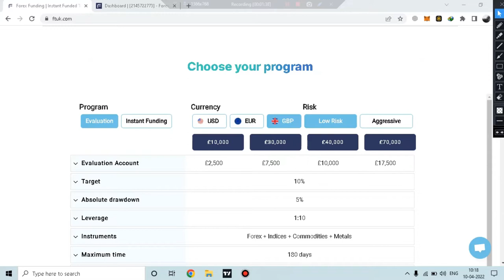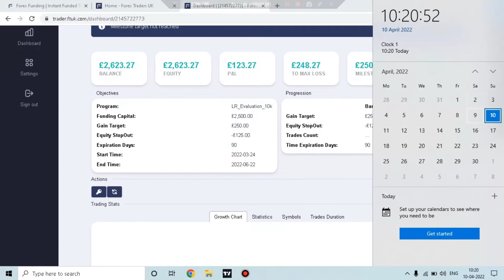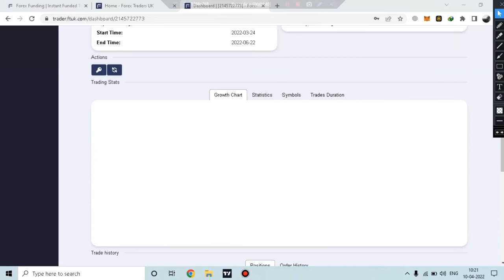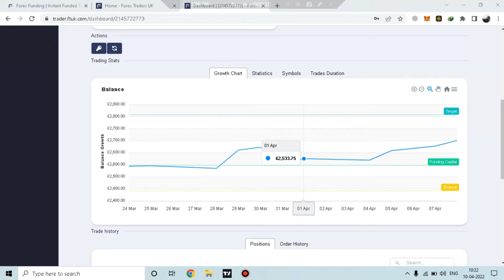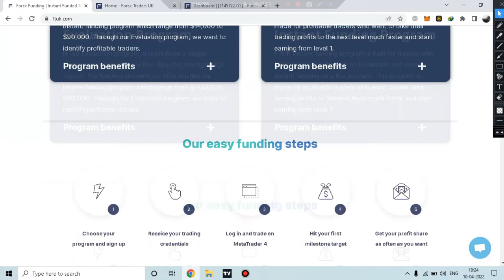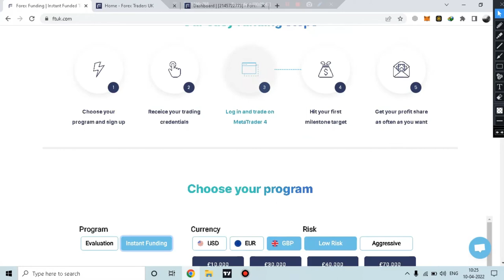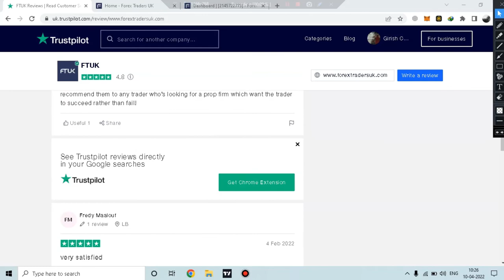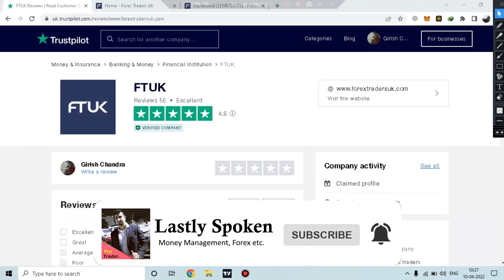FTUK 10 days Forex Trading Results || Evaluation Challenge || Lastly Spoken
Trade like a Pro

5 Minute Scalping
Scalping Strategy
 15 Minute Scalping Strategy
 Price Action Scalping 15 Minute Scalping
15 Minute Forex Price Action Scalping
Best Scalping System Forex
 5 Minute Simple Scalping Strategy
 trendline inner and outer trendline
consolidation forex price action trading supply demand secrets supply & demand
supply demand support and resistance
support and resistance zones trendline trading
 trendline drawing
trendline breakout trendline patterns
trendline breakouts
 trendline day trading trendlines
 trading how to draw trendlines
trendline break strategy trendline channel
 trading trendline trading strategy
 forex trendlines

where to enter when to exit price action

trading strategy
 breakouts strategy